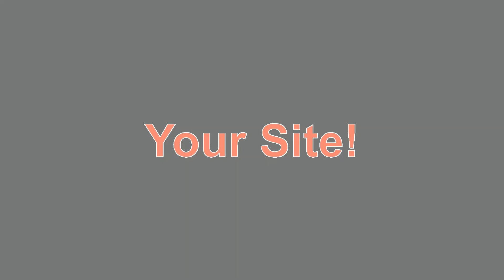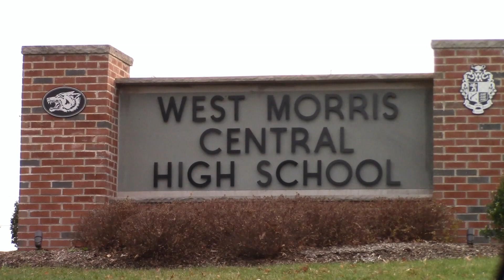2022-2023 West Morris Wolfpack Wrestling Team Preview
The following is a team preview video on the West Morris Wolfpack wrestling team from West Morris High school in Morris County, NJ.